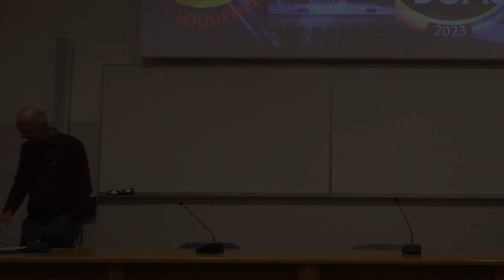Sélections pour le Prix Mirabeau 2022 - Sciences Po Aix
Découvrez les images des sélections en vue du Prix Mirabeau, organisées par Aixloquence le 8 Novembre 2022.

Lieu : Amphi Cassin à Sciences Po Aix
Merci beaucoup à nos cadreuses : Manon Sebah, Claire Laurent et Marine Florentin
Montage : Apolline Presle

La bise hertzienne 🎥